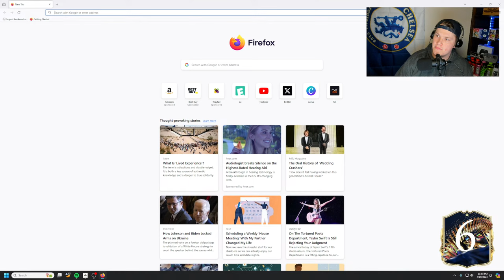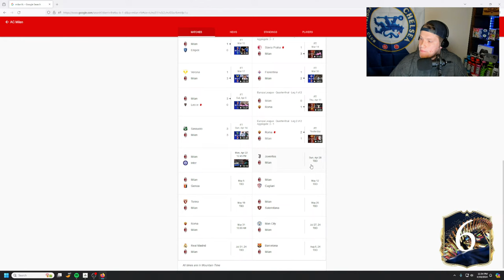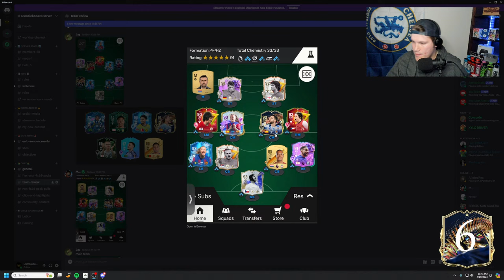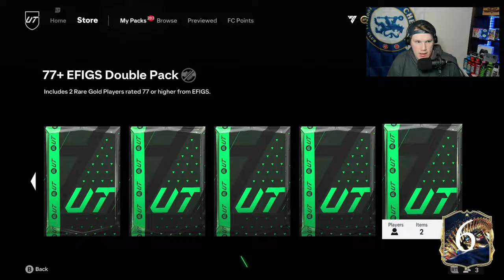🔴 LIVE- LIVE TEAM OF THE SEASON IS HERE! UNLIMITED PACKS! FORTNITE Later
Let me know what you thought of the stream down in the comments 💬